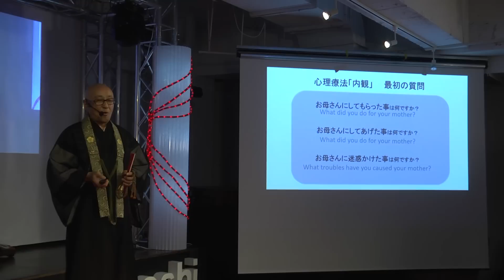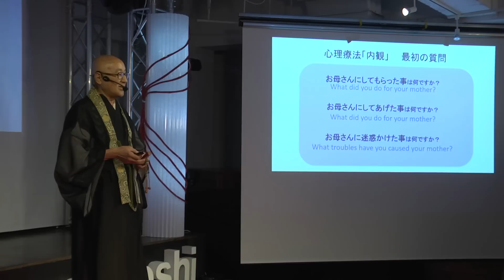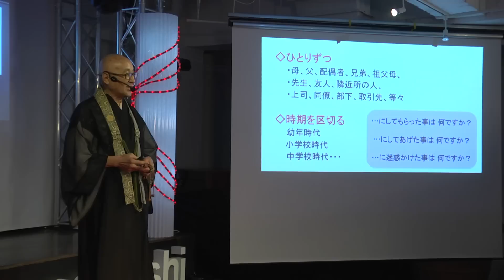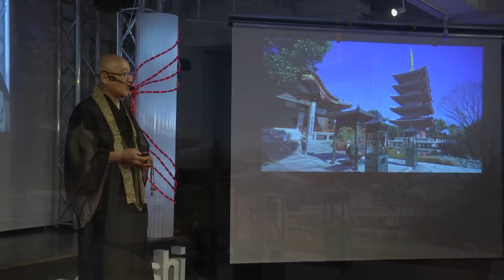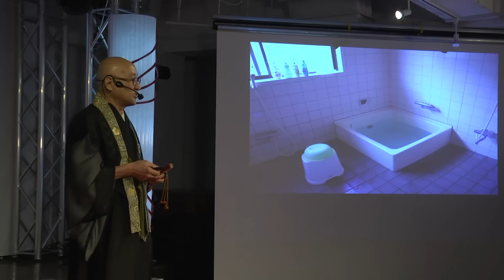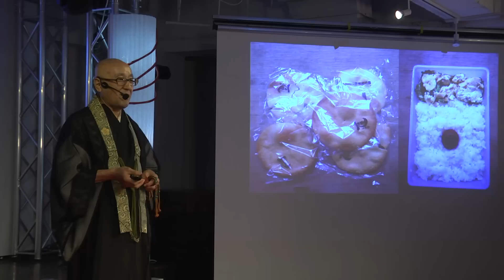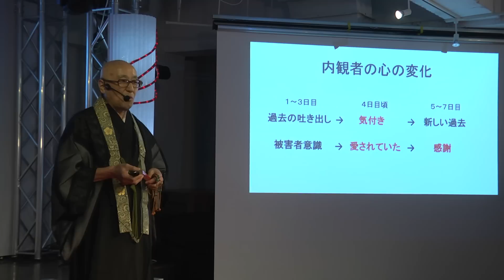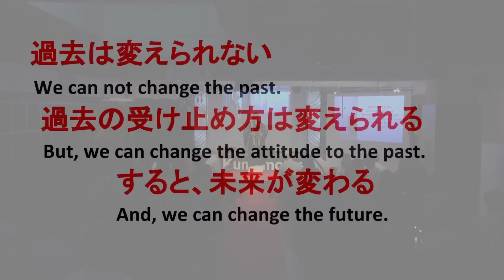The Way to Happiness by Three Questions | Shinko Ohyama | TEDxKumamotoshi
People can change their mindset when they become free from their fixed idea which suffers themselves. “Naikan” is one of the psychotherapy methods, which means looking at oneself. A Buddhist priest Shinko Ohyama introduces the mechanism of human mind when people look at theirselves through “Naikan”, and describes how people change their future with this method.

He was born in Kagoshima. And now he is a Buddhist monk of shingon-shu, working at shingon Rengein in Kumamoto. He is also the director of Naikan center in Rengein, councillor of Japan Naikan Association, and the director of Kyushu Naikan Gathering Association. He was a graduate of Waseda University, majoring in politic science and economics. He always devotes to making people around the world experience and enjoy NaiKan. What is more, he considers helping others living a happy life as his responsibility.